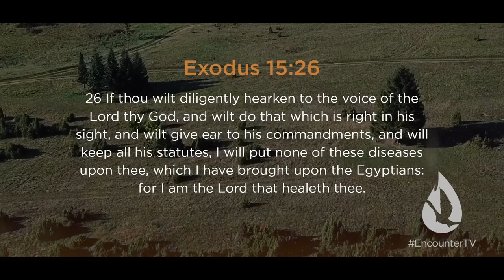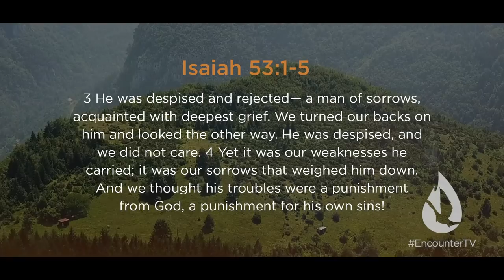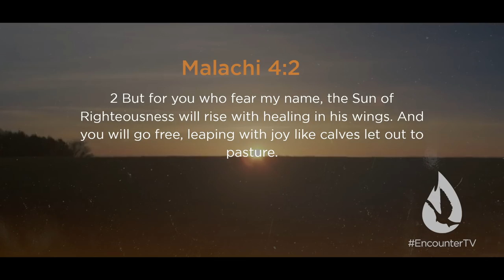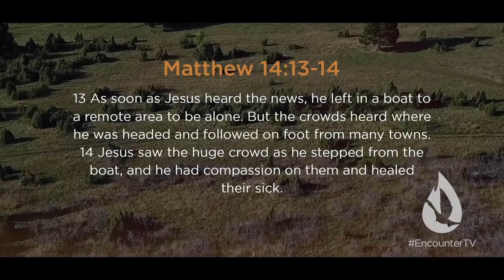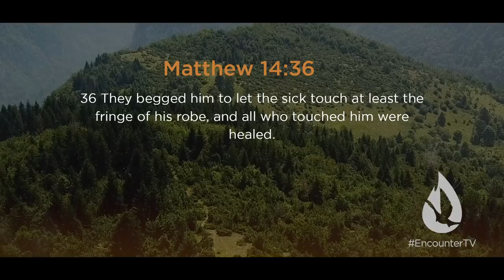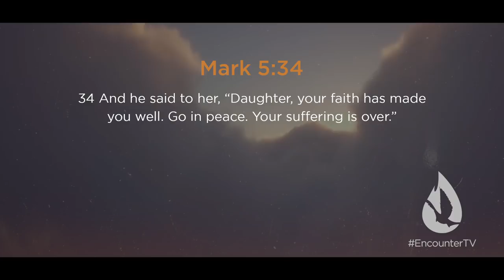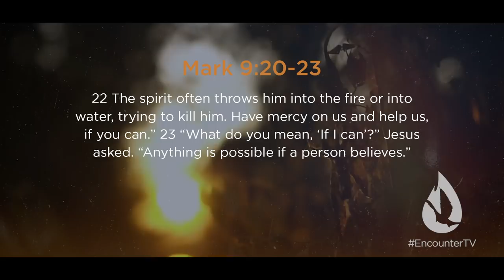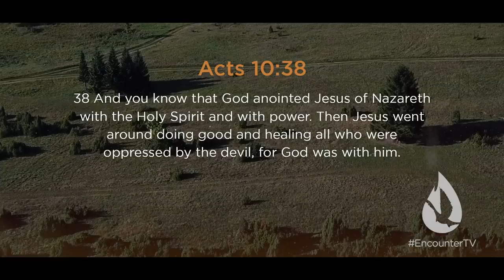People Get Healed While Watching This (Worship Music and Healing Scriptures)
God's Healing Presence: Scriptures and Sounds to Stir Your Faith

This is for those who are believing for a healing. Be sure to share with your loved ones who need to hear this.